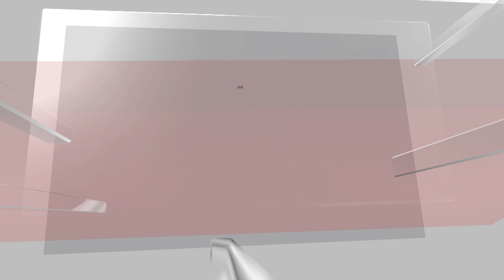Durga Puja 2023 News | Kolkata Gears Up For Grand Durga Puja Celebrations | English News | News18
Kolkata, the city of joy, is known for its grand celebrations of Durga Puja, and each year, it unfurls a breathtaking tapestry of emotions through its beautifully new theme for Durga Puja pandals, which is unique and innovative in its own way.

The United Nations Educational, Scientific, and Cultural Organization (UNESCO) inscribed 'Durga Puja in Kolkata' on the Representative List of Humanity's Intangible Cultural Heritage in December 2021.

The biggest festival in West Bengal, Durga Puja, is almost here, it is celebrated for 10 days and the Pandals with grand idols of Goddess Durga are open for visitors.